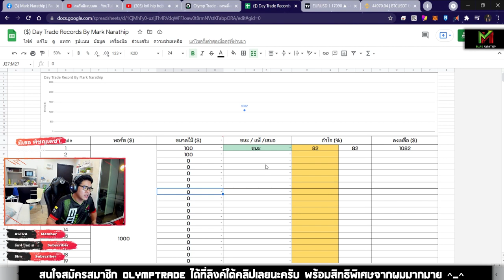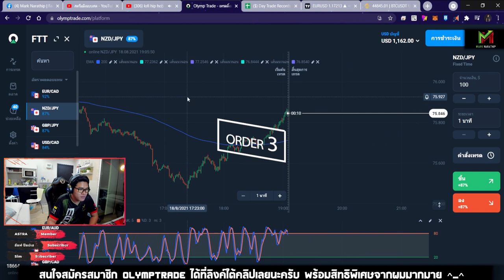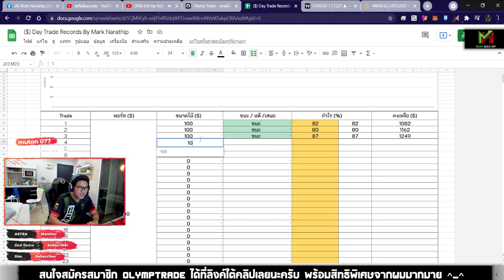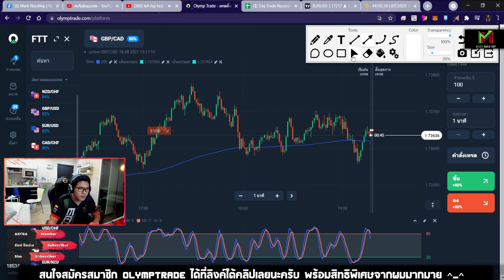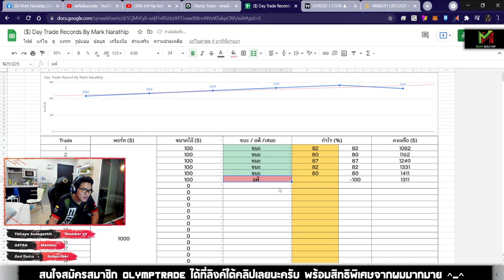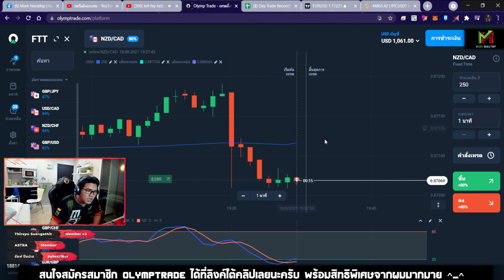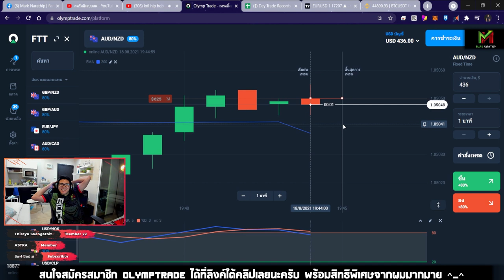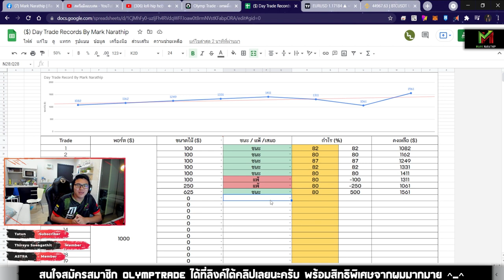Day Trade ทำกำไร 561$ ใน 9 ออเดอร์ ด้วยเทคนิค STO533 😍😍😍